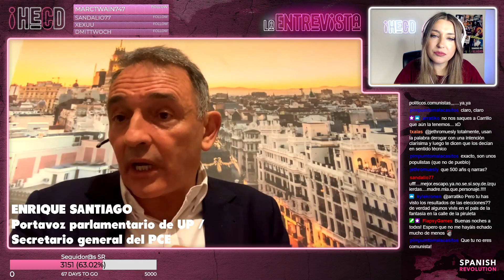Enrique Santiago y el comunismo como insulto - HECD 41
En Twitch de lunes a jueves a las 19:30